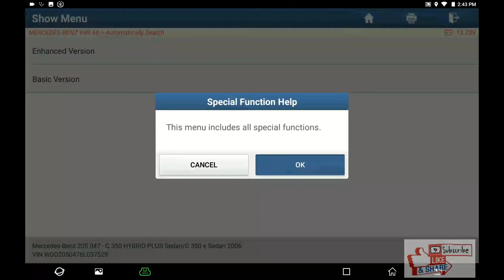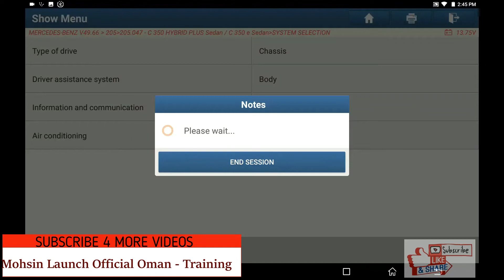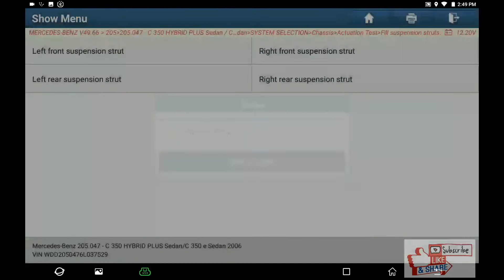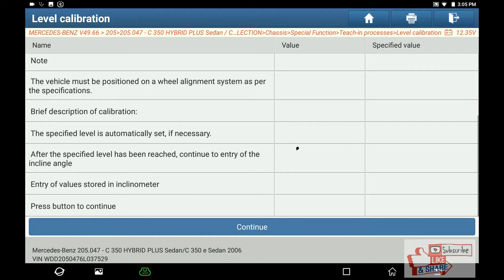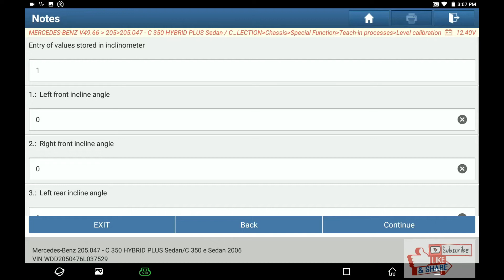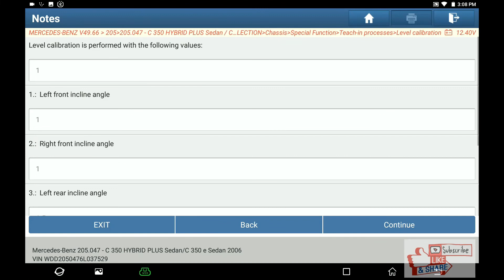How to do calibration of Air Matic level on Mercedes Benz Using Launch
This video is about performing the Air Matic - level calibration on Benz after replace the suspension strut by using the X-431 Launch Tool